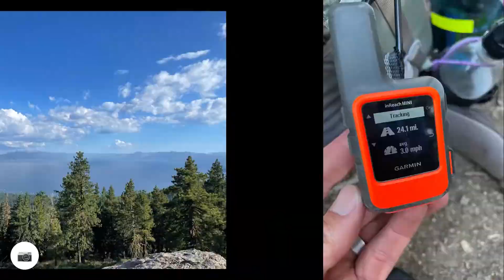Tahoe Rim Trail thru-hike, 2022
A 170-mile loop around Lake Tahoe. Super beautiful. July 30-August 10, with 10 days on-trail.